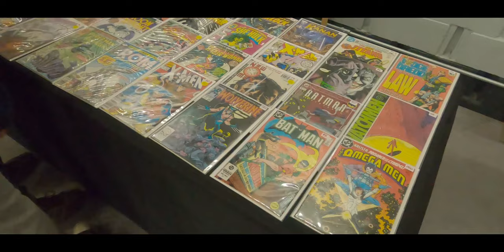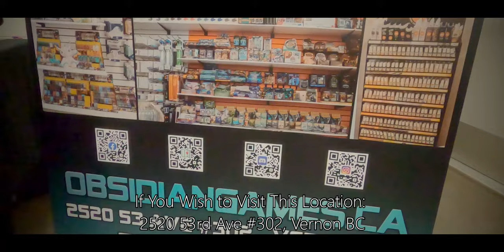Going to Vernon Comic Con | First Time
Hello and welcome to another video. I today's video, I attended Vernon Comic Con for the first time. Lots of people and cosplayers galore and lots of activities. Hope you enjoyed.